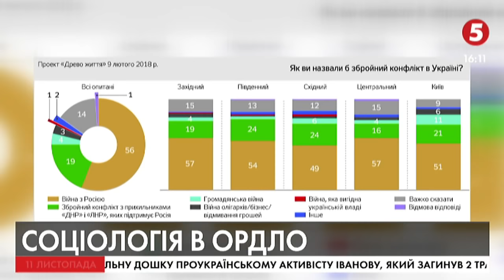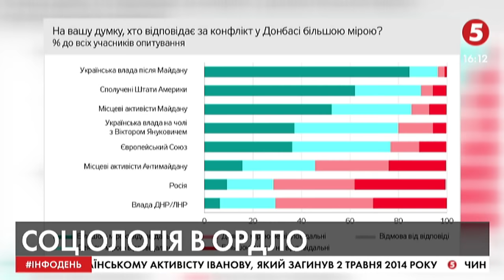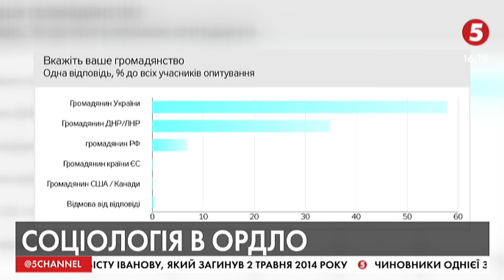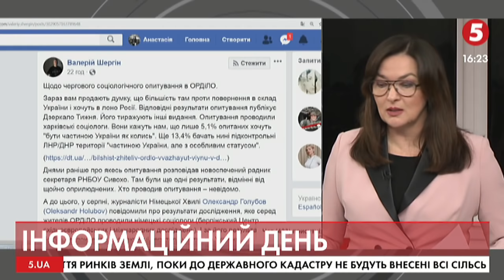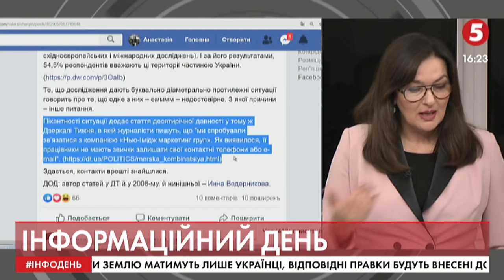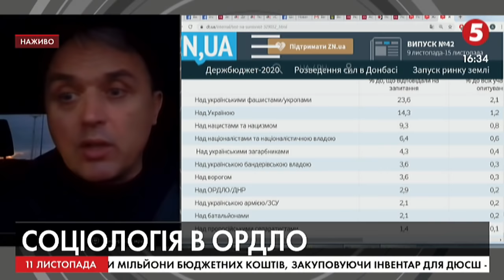"Питали про події 2014-го року": чому Лапіна викликали на допит у СБУ | ІнфоДень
Євген Булавка - публіцист;
Юрій Подорожній - політтехнолог, експерт українського центру суспільного розвитку;
Ігор Лапін - народний депутат VIII скликання.